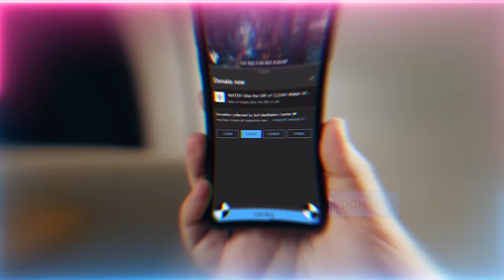Determining the Cause of Life's Hardship: Is it God's Punishment or is it Black Magic Attack?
How to tell if the life difficulty your facing in life is because of Ghadab Allah or if it's Jadoo attack.

Q&A Chapters :
00:00 How to distinguish if a problem is from Allah (AJ) or from evil eye or by satan as I'm constantly always in some kind of problem or the other?
09:07 How to come to know the smaller character flaws within us?
11:17 How can a mother of young children continue with this path as I don't get enough time to do my practices?
13:24 What can we do to get more barakah (blessing) in rizq (sustenance)?
18:31 I want to be a good zero as a woman. How to advise my husband if he is wrong and tell him you are wrong without being a one and stay nothing?
25:14 Does ignoring the inspirations block the connection while trying to connect?

Recorded : 20230527